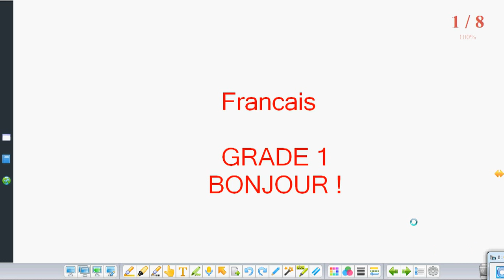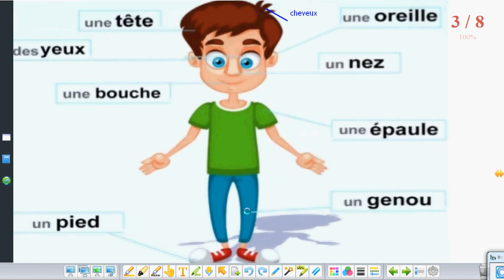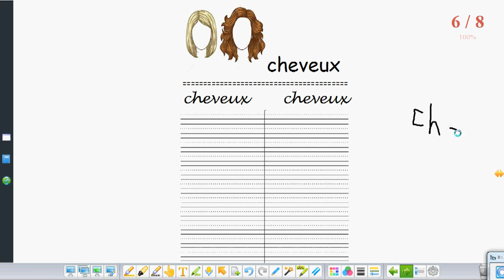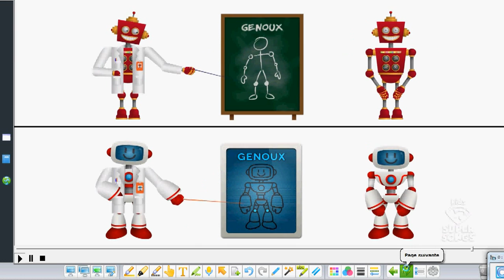les parties du corps 1 tete cheveux french grade 1